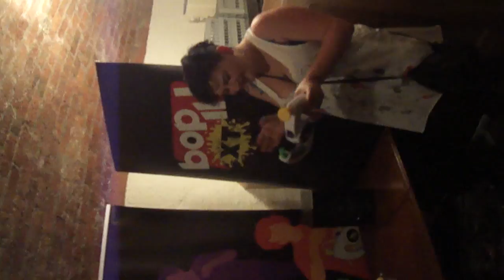Robyn Horrocks- Student Bop it Bop off - Teapot Tuesday - Concrete Carlisle "SHAKE IT"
Check out Robyn Horrocks showing us how she "Shakes it" in the Carlisle Bop off at Teapot Tuesday's, Concrete, Carlisle. Help Robyn win the £500 and vote for her